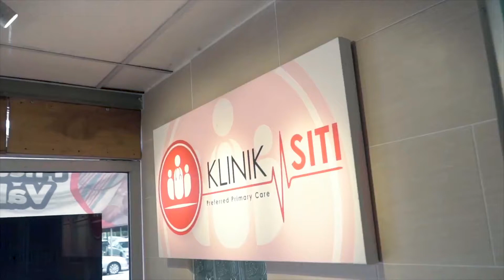Klinik Siti Testimoni Mohd Zaquan bin Demon HD